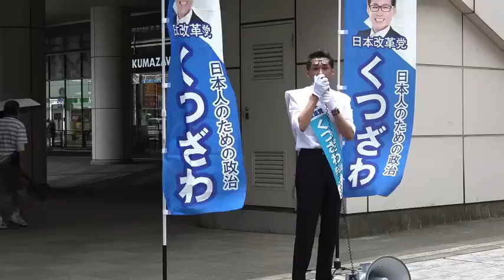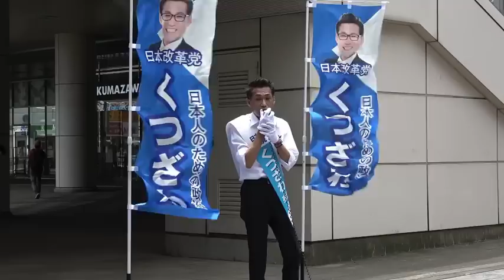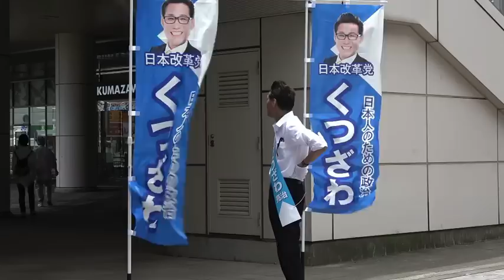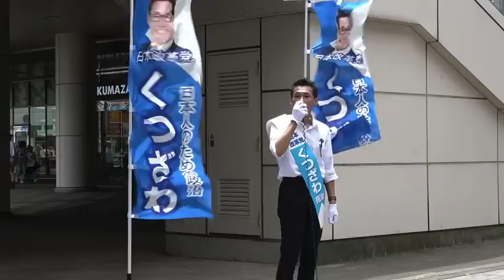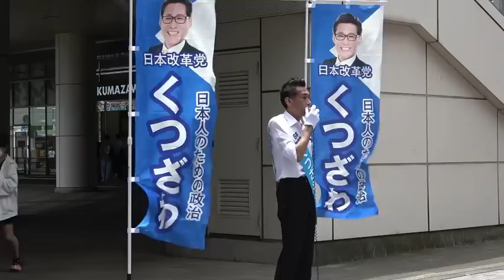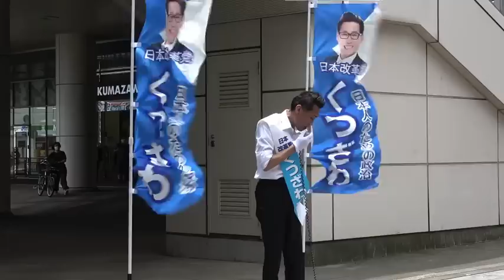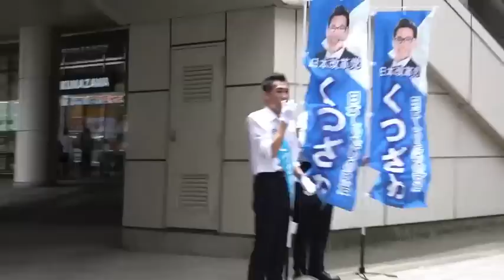第26回参院選選挙活動八王子駅 20220626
171-0014　豊島区池袋3-34-7-2階　くつざわ亮治 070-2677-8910 まで